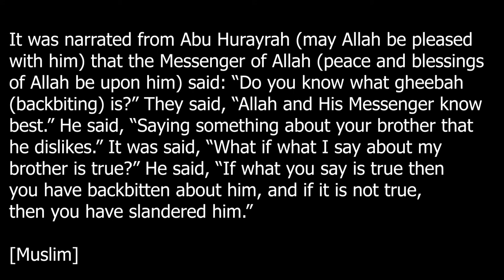Quran for Kids| Surah Al-Humazah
Surah Al Humazah is the 104th Surah of Quran which means “The Traducer” or “The Gossip-monger”.

1. Woe to every scorner and mocker
2. Who collects wealth and [continuously] counts it.
3. He thinks that his wealth will make him immortal.
4. No! He will surely be thrown into the Crusher.
5. And what can make you know what is the Crusher?
6. It is the fire of Allah, [eternally] fueled,
7. Which mounts directed at the hearts.
8. Indeed, Hellfire will be closed down upon them
9. In extended columns.